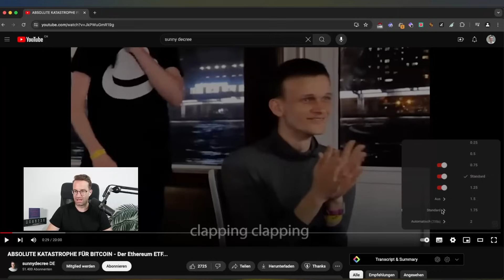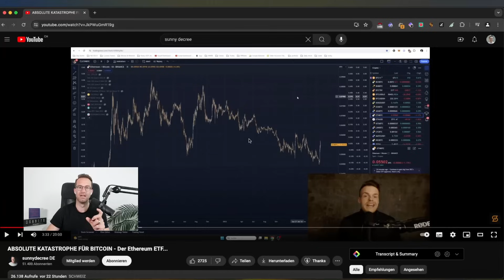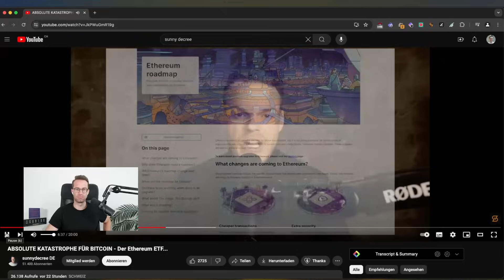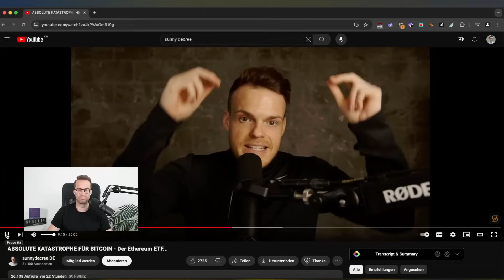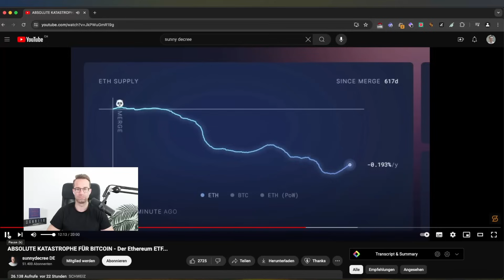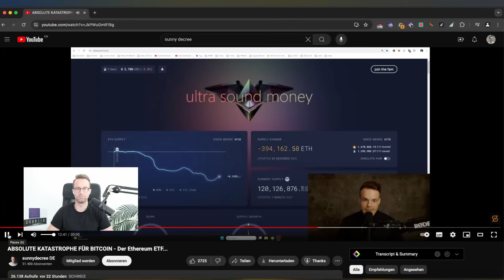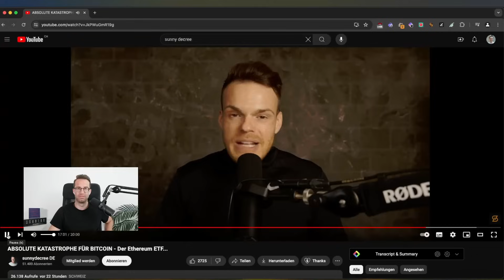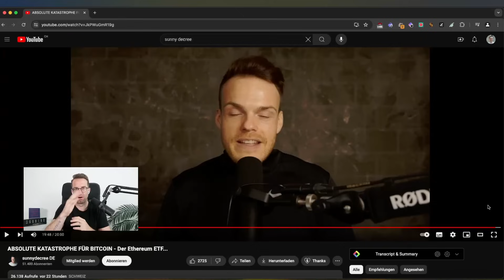Ist es WIRKLICH die „ABSOLUTE KATASTROPHE“ für Bitcoin? (Sunny Decree Reaction)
Ist jetzt ein Investment in Kryptowährungen wie Bitcoin der richtige nächste Schritt für dich? Das können wir gemeinsam in einem kurzen Gespräch herausfinden. Mach dir einen Termin aus für dein kostenloses Erstgespräch auf:

Du bist leider auf einen Krypto-Betrug (Crypto-Scam) reingefallen und suchst professionelle Hilfe? Schau hier vorbei:

00:00 Intro
00:58 Zulassung der Ethereum Spot ETF’s
02:45 Warum unterscheidet sich Ethereum von Bitcoin
06:24 Einstufung in Aktie bzw. Rohstoff
07:30 Unterschied 1: Dezentralität von Bitcoin
10:54 Unterschied 2: Monetary Supply
12:50 Unterschied 3: Die Anwendung
16:37 Guter Use Case / Schlechter Use Case
18:17 Ethereum ist aktuell deflationär
20:54 Warum ist das ein düsterer Tag für Bitcoin?
28:04 Meine Einschätzung zur aktuellen Situation